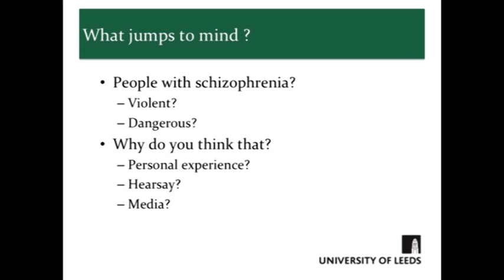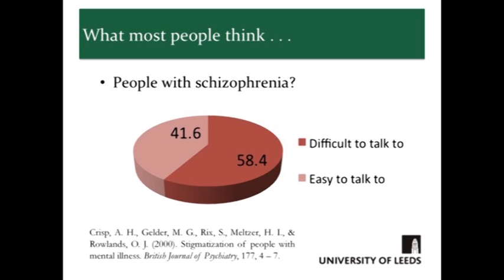Is Schizophrenia Fairly Represented in the Media? - The Psychology Faculty